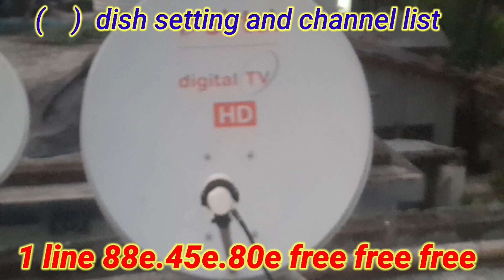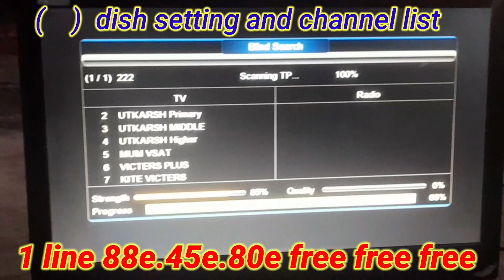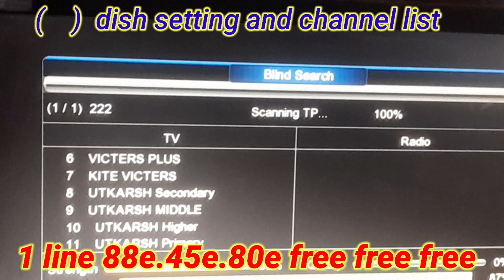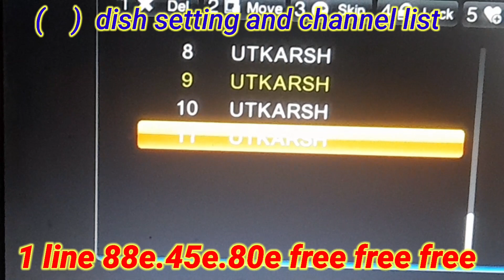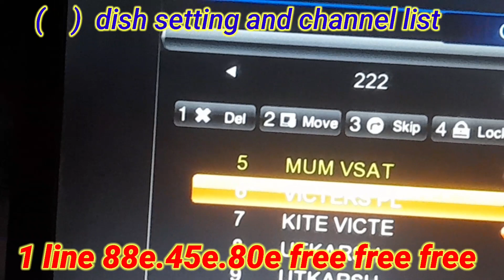Supar (1) line free sat 🛰 satalid man..